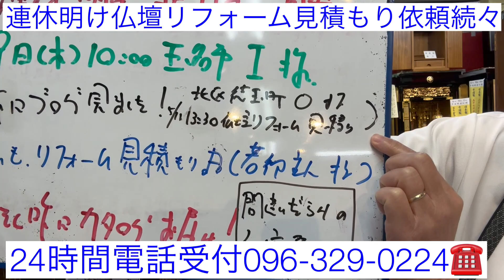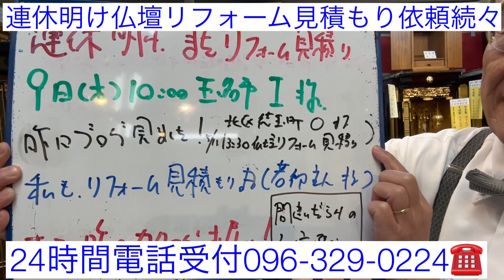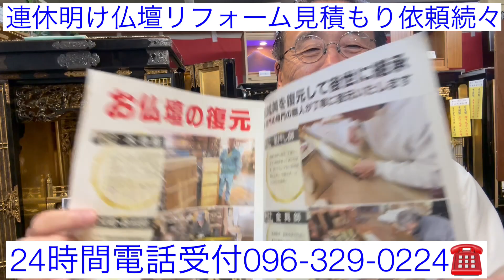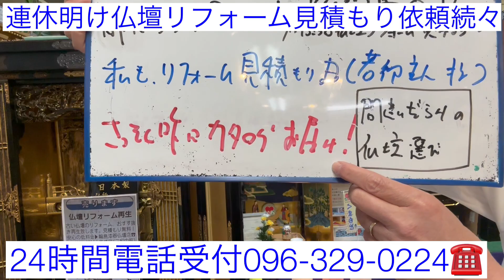仏壇リフォーム修理無料見積もり 熊本 玉名市I様ご依頼 ゴールデンウィーク明け続々連絡 年中無休24時間電話受付096-329-0224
一度全て、通産大臣認定伝統工芸士・令和の名工『大坂親方』が輪島漆器の技術を活かしてリフォームいたします。金箔・漆を剥いで分解いたします。使えない古い部材は、新しく作成いたします♬もう一度新しく漆を塗り、金箔を施します。金具・蒔絵も新しくします。

見事に、新品に蘇ります！
ご予算に応じて、安く対応いたします。
作業に2ヶ月お時間いただければ幸いです
朝５時〜夜7時一生懸命営業中♬

24時間受付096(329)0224生涯無休！